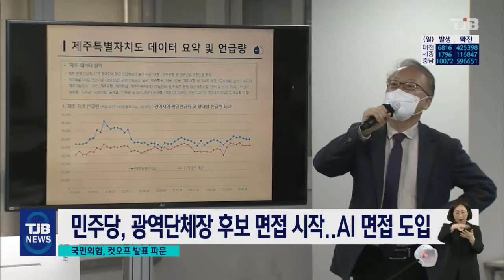국민의힘 컷오프 발표, 박성효·장동혁 탈락..민주당 AI 면접｜ TJB 대전·세종·충남뉴스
【 앵커멘트 】

국민의힘이 충청권
광역단체장에 대한
경선 대상을 발표했습니다.

대전은 박성효
전 대전시장이
동일 지역 3번 이상
낙선자 공천
배제 방침에 따라
결국 탈락했고,
장동혁 전 시당위원장도
컷오프 되면서
내부 반발을 불렀습니다.

민주당은 오늘
후보 면접을 시작했는데,
AI 면접을 도입했다고 합니다.

서울방송센터 이선학기자가 보도합니다.